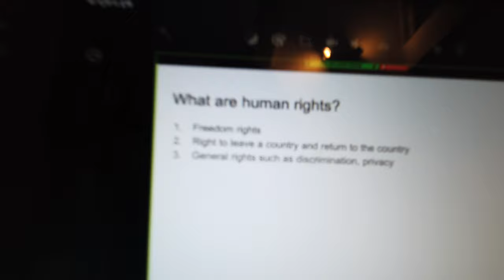Quarantaine vlog #1 | Onno van duuren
Hoi leuk dat je kijkt, ik zit momenteel in thuis isolatie en ik probeer zo leuk mogelijke videos te maken!
Insta: Onno van Duuren